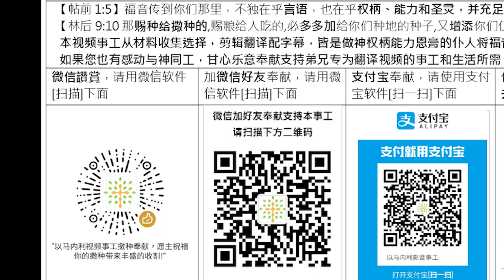使徒大卫朋愿完整版 TB约书亚的走祷法 Apostle David Poonyane TB Joshua's Teaching of Walking Prayer 2023 11 19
@RoadmapTV 使徒大卫朋愿完整版 TB约书亚的走祷法
Apostle David Poonyane TB Joshua's Teaching of Walking Prayer
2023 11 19